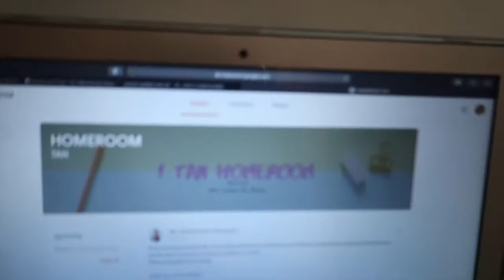A Day In The Life Of Li Wei